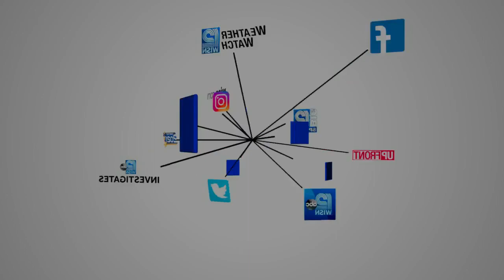Newly named UW-Madison chancellor responds to GOP criticism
GOP doesn't think Dr. Jennifer Mnookin's far left "California values" will do well in the Wisconsin capital.